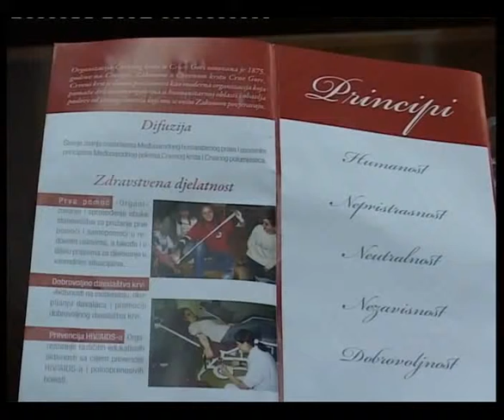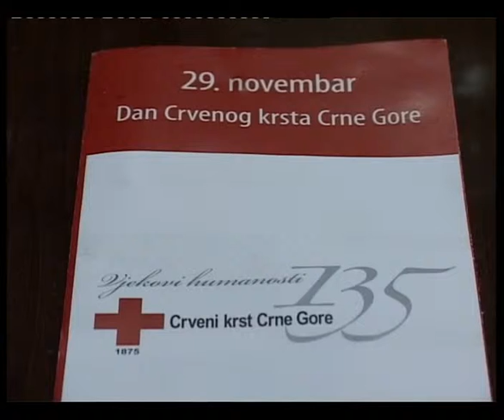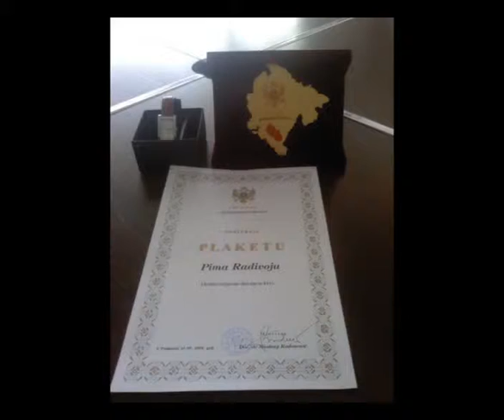Polis 30 11 2010 DANI CRVENOG KRSTA avi